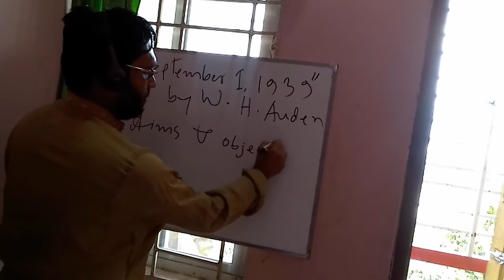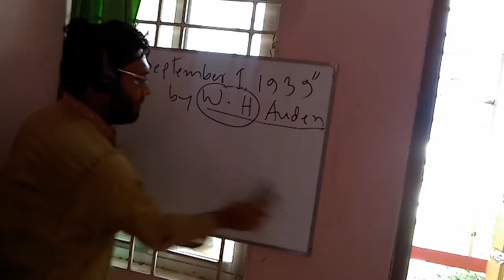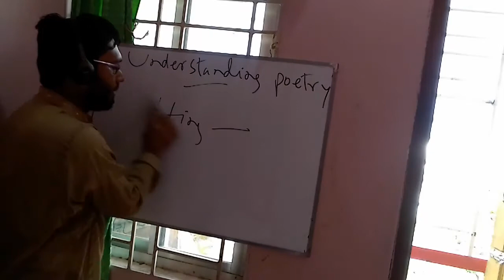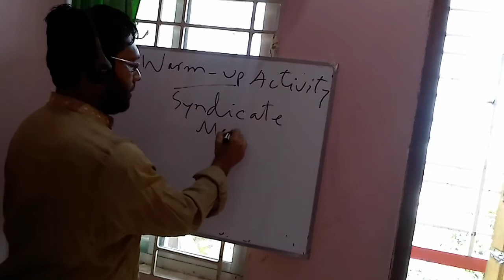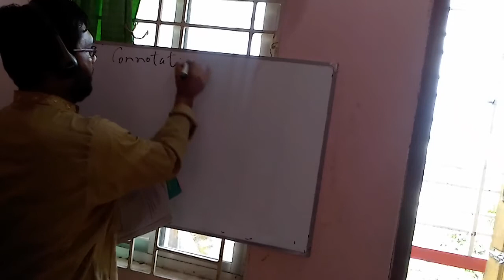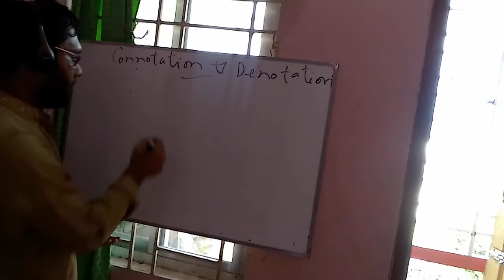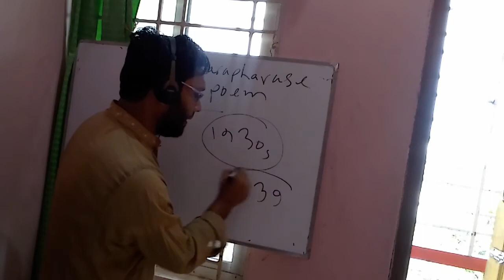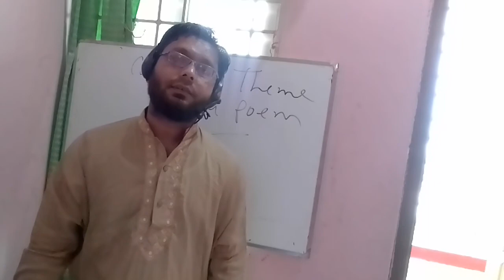"September 1, 1939" by W. H. Auden, an Anglo-American Poet(1907----1973)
Central Theme:
The decline of humanity & afraid of future or, / Power & fear are the central themes of the political elegy “September 1, 1939” composed by W. H. Auden, an Anglo-American poet. The poet finds that all the goodness is being swept away and darkness is gradually taking place. The insecure and uncertain private lives of the people and the political machinations have wide-reaching emotional impacts. In fact, through the poem, the poet tried to sketch the real picture of contemporary happenings and ensuing danger.

                             Connotation & Denotations
Sit on =      take a seat / sit down / park yourself
Dives =     bar / inn
Uncertain and afraid = afraid of future
Uncertain,= precarious, erratic, problematic, insecure, dubious
Afraid= terrified, afraid, panicky, terror-haunted, horror-stricken, horror-struck
Expire = end / terminate / go away
As the clever hopes expire = bye-bye - "League of Nations”,
                                            Bye-bye - “Vienna convention”,
                                          Bye-bye – European Unions and a lot of petitions, dreams
Decade = 10 years
Of a low dishonest decade = the 1930s, a decade of shameful political compromise & 1939, a decade of depression,
Circulate over = move around / pass around / flow freely
Circulate over =- disseminate, scatter, spread
Obsess= influence, make an impression, impress, obsess, treat, touch
Obsessing =have something/someone on the brain
Darkened=having no light; made dark.
Unmentionable=filthy, unmentionable, unspeakable, unutterable, incommunicable, nameless
Offend= commit a fault, offend, sin, commit an offense, commit a crime
The unmentionable (unthinkable) odor (smell) of death = the feeling of imminent/upcoming death
Offend = cause offense

Explanation of some lines:
As the clever hopes expire= The decade of the 1930s was the nadir of history. It was a decade of shameful political compromise. The conservative government of England wanted to follow a policy of appeasement to Germany. But Churchill was against it. In the First World War, Germany was subjected to so much humiliation that she wanted to reestablish her national pride. The outbreak of the Second World War proved to be the death of this disgraceful political era and the birth of terror. 1930 এর দশক ইতিহাসের নাদির ছিল। এটি ছিল সমঝোতার দশক। ইংল্যান্ডের রক্ষণশীল সরকার জার্মানিতে তুষ্টির নীতি অনুসরণ করতে চেয়েছিল। তবে চার্চিল এর বিপরীতে ছিলেন। প্রথম বিশ্বযুদ্ধে জার্মানি এতটাই অবমাননার শিকার হয়েছিল যে সে তার জাতীয় গর্ব পুনরায় প্রতিষ্ঠিত করতে চেয়েছিল। দ্বিতীয় বিশ্বযুদ্ধের সূত্রপাত এই অবজ্ঞাপূর্ণ রাজনৈতিক যুগের মৃত্যু এবং সন্ত্রাসের জন্ম হিসাবে প্রমাণিত হয়েছিল।